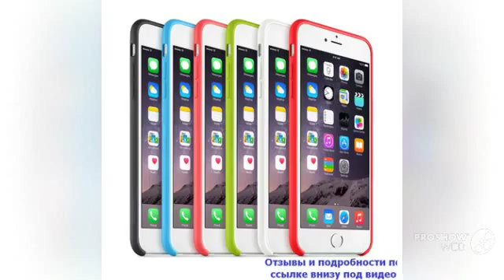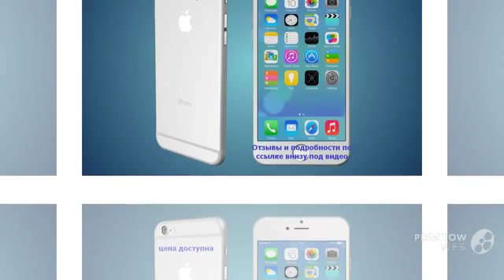iphone 6 интернет магазин